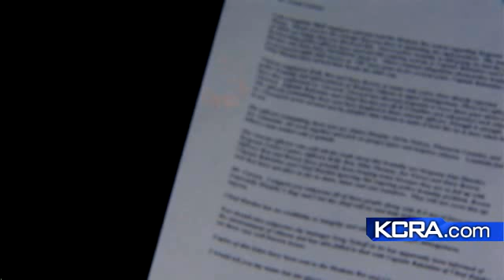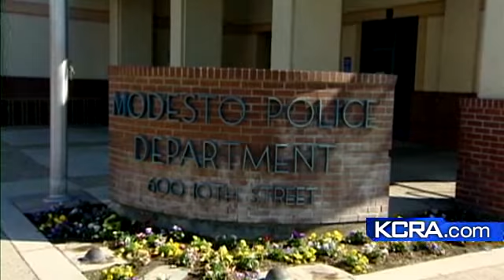Modesto To Investigate Police Brutality Claims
The city of Modesto and its police department will investigate new claims of police brutality.